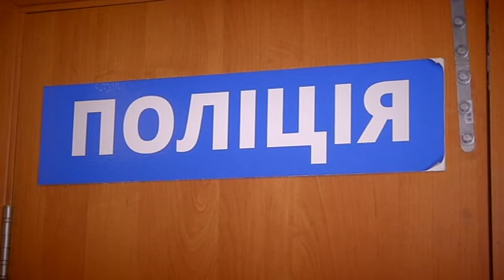Залякування дітей у супермаркеті